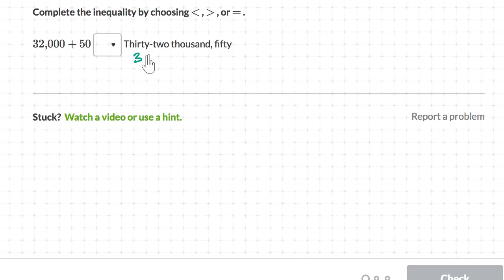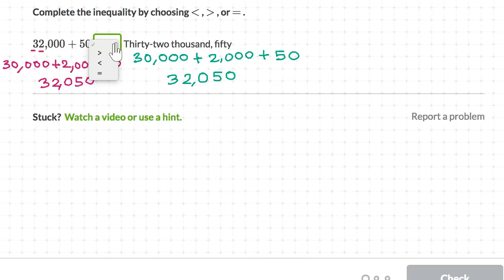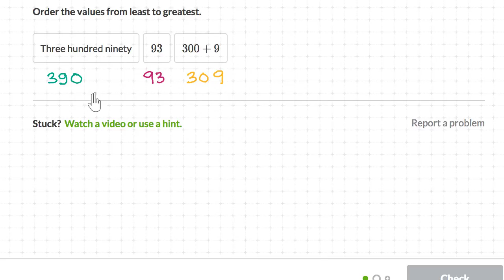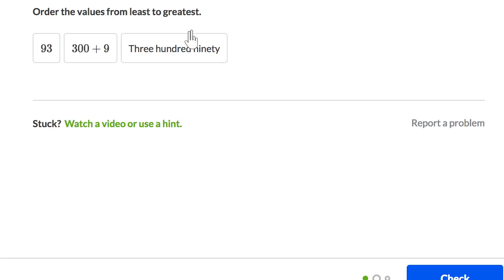Comparing whole number place values (Hindi)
Supriya compares whole numbers written in expanded form, written form, and number form.